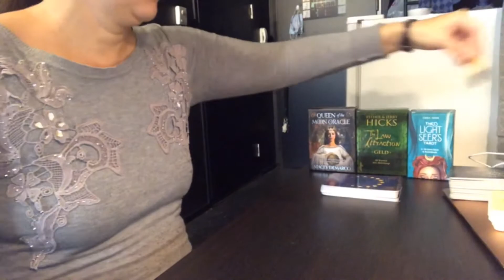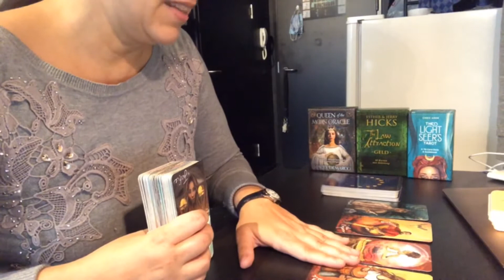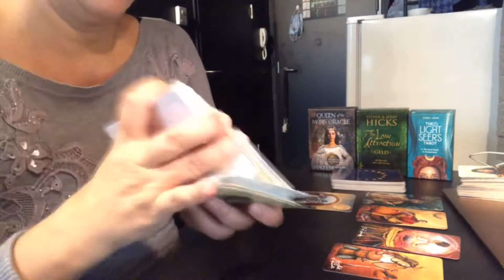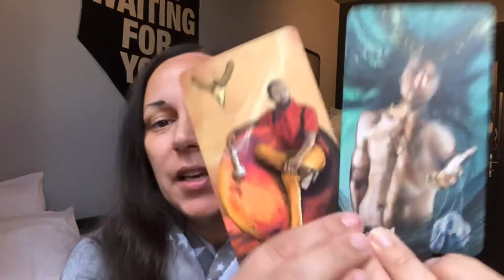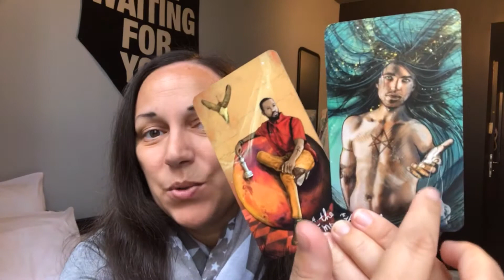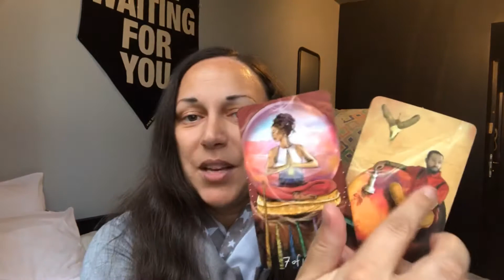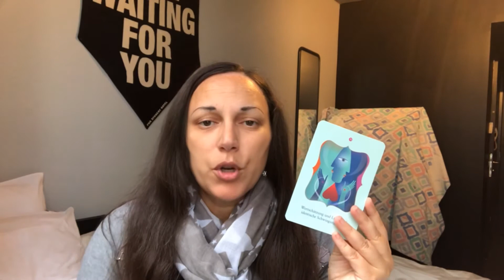SCORPIO WEEKLY TAROT ♏️ Nov 8-15 2020 💙 Take back your power and shine! 💙#2020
This is your scorpio (sun, moon, rising) tarot for November 5th to 18th 2020. The devil is trying to tempt you: pushing your triggers he wants you to get mad. But you are way ahead of him, and have already seen it coming so you just laugh it off.

Time Stamps:

0:00 - Intro
0:49 - Shuffling
4:05 - General
8:33 - Love
12:33 - Money
14:47 - Outro

📚 Card Decks

Viewers are solely responsible for how they interpret my videos and Sarva Yoga Tarot takes no responsibility for individual viewer interpretation. Sarva Yoga does not grant refunds for paid readings. Sarva Yoga has no obligation and does not consent to participate in an alternative dispute resolution at the EU arbitration board. Sarva Yoga ist zur Teilnahme an einem Streitbeilegungsverfahren vor einer Verbraucherschlichtungsstelle weder verpflichtet noch bereit. Video-Konsumenten von Sarva Yoga Videos sind alleinverantwortlich für die Interpretation der Video-Inhalte, und Sarva Yoga übernimmt keine Haftung für diese individuellen User-Interpretationen. Für bezahlte Readings sind keine Rückerstattungen möglich.

⏰ Youtube Schedule

°Monthly Reading: mid monthly, for all signs, found in “MONTHLY TAROT” playlist
°Weekly Reading:  for Leo and the current “birthday sign”, found in “WEEKLY TAROT” playlist
°Money and Career: mid-monthly, for Leo + the “birthday sign”, found in “MONEY TAROT” playlist